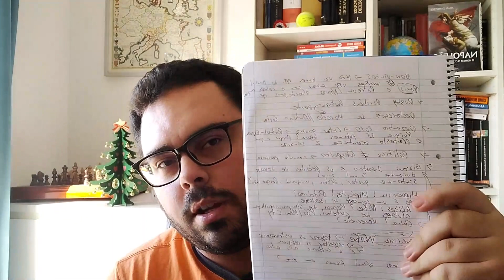#345 Mundial do Qatar 2022, O Mundial da Hipocrisia e dos Hipócritas - As verdades do Mundial 2022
Começa o Mundial Catar 2022 ou Fifa World Cup Qatar 2022, que todos poderemos ver na RTP, SIC e TVI. Mas importa perceber o que se passa no Catar e como tudo isto é uma hipocrisia tremenda e sobretudo damos voz aos hipócritas.

Em Dezembro de 2010 depois o Mundial na África do Sul, o mundo ficou a saber que o Qatar ou Catar iria receber o Mundial ou Copa em 2022, tornando-se o primeiro mundial feito no mundo árabe.

Hipocritamente a 2 semanas de começar os jogos do mundial de futebol, associações e wokes quiseram fazer o boicote ao mundial, sem sucesso.
Os jornalistas procuram fazer ligação entre política e desporto, mas será que política é desporto e desporto é política?

Marcelo Rebelo de Sousa continua a fazer as suas declarações infelizes e já ninguém perdoa, desta vez sobre o Qatar, nem mesmo com os remendos do primeiro-ministro António Costa, que recebeu Lula da Silva e fez o L, mas quem fez? Foi o Secretário Geral do PS ou o Primeiro Ministro de Portugal?

É preciso dizer as verdades deste Mundial Qatar 2022, bem como mostrar os hipócritas que agora aparecem e querem atenção, assim como os wokes que entram em curto-circuito pois defendem coisas diferentes em momentos diferentes.

Mas como diz Zlatan: There is only one zlatan.